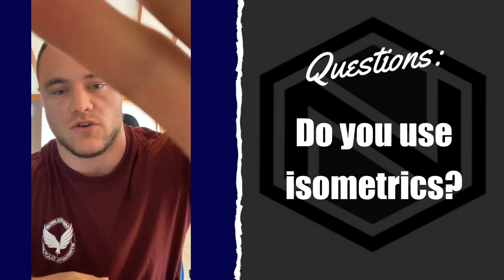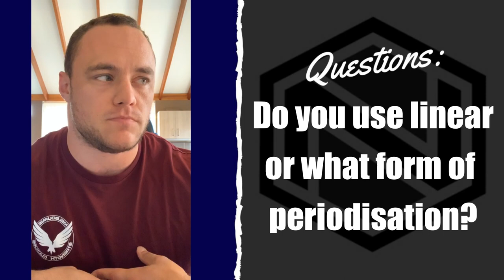Live Instagram Q&A - Discussing Bench Press and Titss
I mean Bench Press and Tips, what a typo haha.

Well as you all may have figured out by now Instagram is no longer leaving Live IG Stories up for 24hr viewing pleasure, so we have recorded and edited this to be an easy to follow educational experience. Starting this story off with the 3 key tips in making long term progress in this lift.

Followed up by a series of questions time stamped below:
7:50 Do you use isometrics?
8:50 Thoughts on bands in bench?
10:00 Main cue when executing bench?
12:00 Belts during bench press?
13:20 Preferred off season variations?
14:40 What periodisation methods do you use?
16:50 Shout out to @gerardus_pashkevich
17:30 Is bench arch cheating?
19:30 Mesocycle layouts of sets and reps?
23:00 Favourite back hypertrophy exercises?
25:50 Favourite bench accessories to maximise bench strength?
28:30 Bench grip width?
31:00 Shout out @jamal_b15
31:30 Best practices of common patterns in terms of training bench press?
34:35 Bench press warm ups?

It was a great live, and every Tuesday 8am QLD, Aust. You can tune in and ask as many questions as you like! @wcroz for regular updates